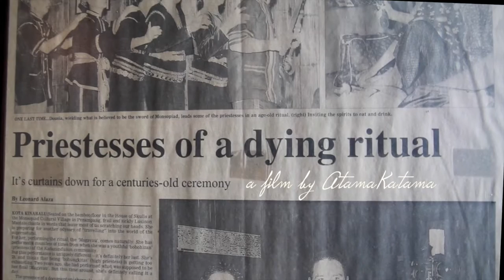Bobohizan: Who are they?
Interview with Dodu Rosnani Sogondu, 83yrs old keeper of Traditional Knowledge of the Kadazan of Penampang Sabah, East Malaysia.

From the upcoming documentary film Priestess Of A Dying Ritual